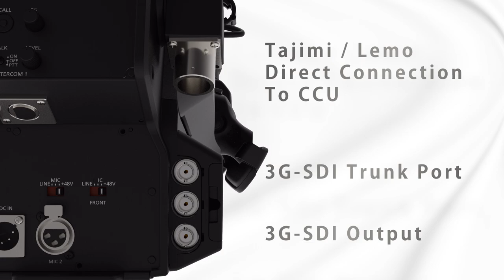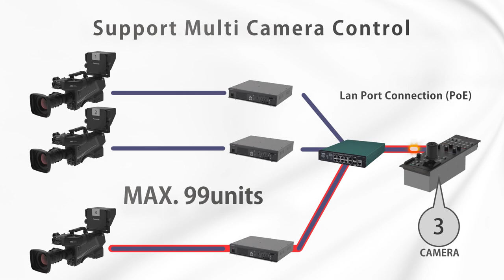Panasonic HD Studio Camera AK-HC3900 – Promotion Movie (ENG ver.)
The AK-HC3900 studio camera is designed for broadcasting live events and is equipped with a large sensor for high sensitivity and video quality. By combining it with the new AK-HCU250 Camera Control Unit (CCU) and AK-HRP250 Remote Operation Panel (ROP), it is possible to construct a long-distance optical fiber transmission studio camera system at a low cost.